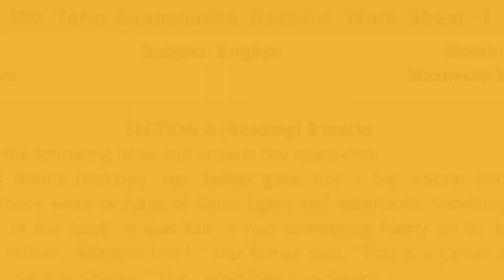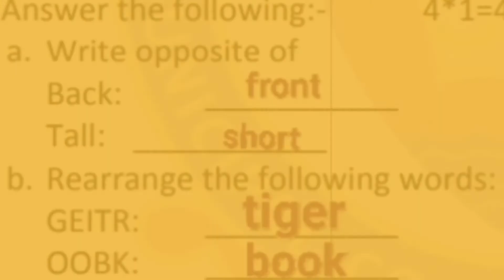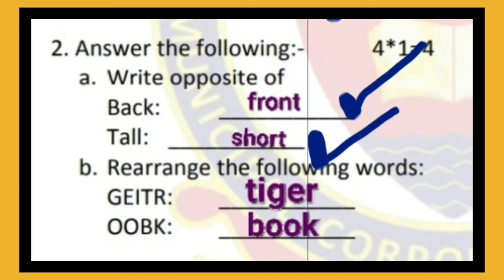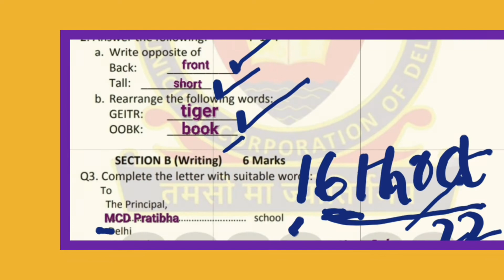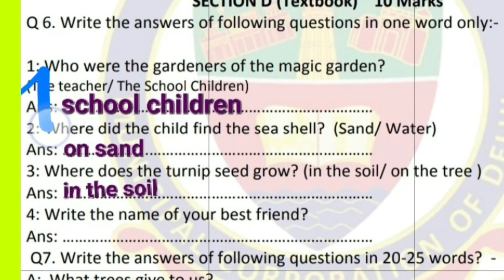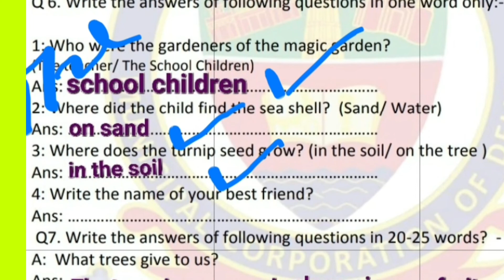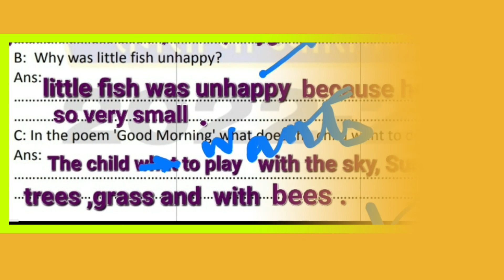Class-3 English| MidTerm Exams Revision Worksheet-1| mcdworksheet#class3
Class-3
Subject: English
MidTerm Exams Revision worksheet -1
Solution with explanation.